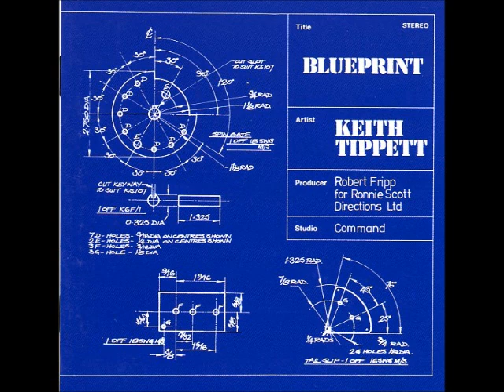Keith Tippett - Blues I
From Keith Tippet's 1972 album 'Blueprint'

Personnel:
Keith Tippett - Piano
Roy Babbington - Bass
Julie Tippetts - Guitar/voice

The sounds are acoustic - no electronics are involved
[Robert Fripp]

All music on this album is improvised
[Keith Tippett]